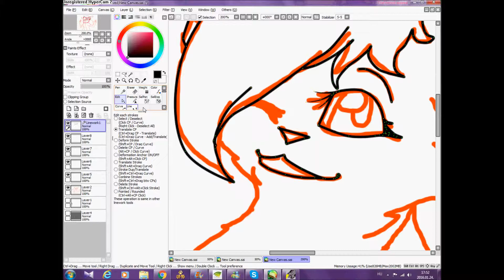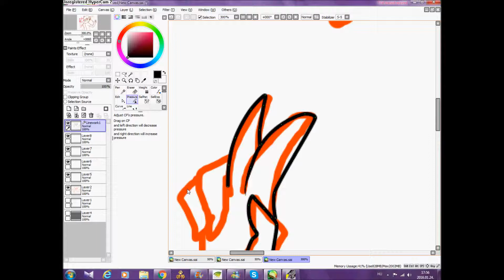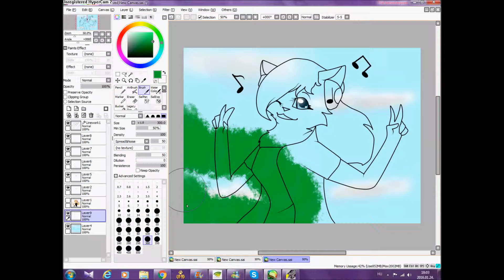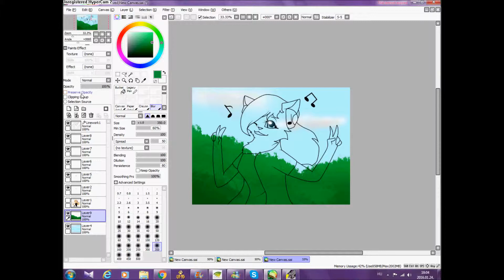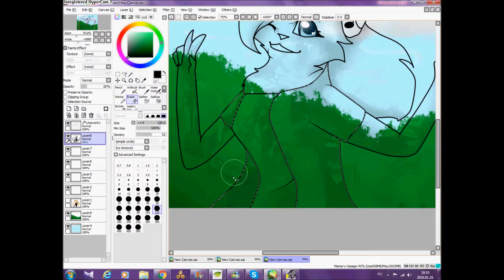Request from wolffeycat 211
For wolffeeycat 211    :3

I used PaintToolSAI, MovieMaker and Hypercam 2
Draw with mouse